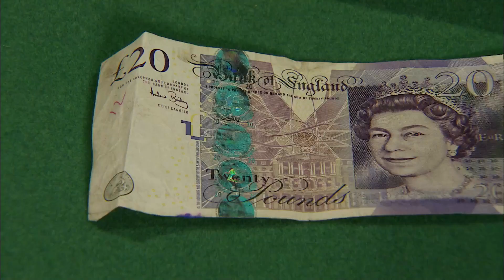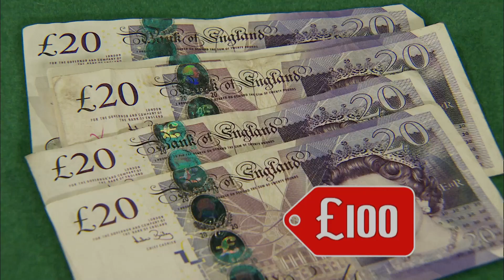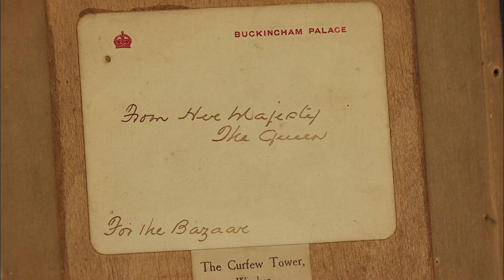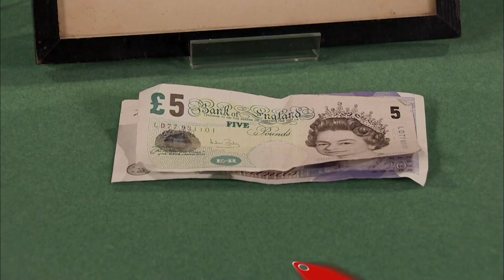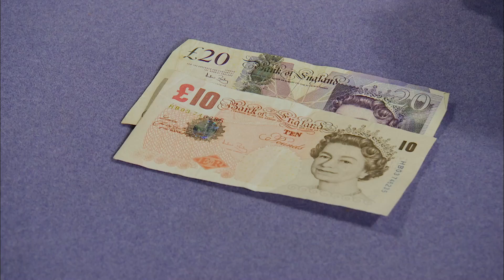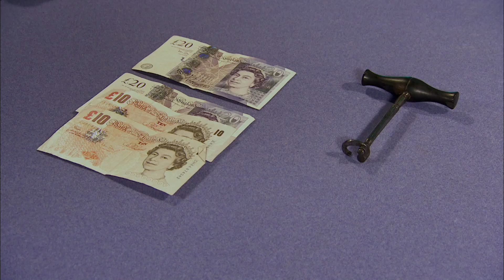Will this Porcelain Perfume Bottle have the Sweet Smell of Success? | Dickinson's Real Deal